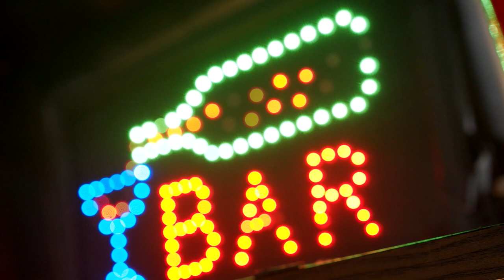Beautiful romantic saxophone love song instrumental 🎷 Best hit of all time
🍀 Music for relaxation, meditation, study, reading, massage, spa or sleep. This music is perfect for dealing with anxiety, stress or insomnia because it promotes relaxation and helps us get rid of bad vibes. They can also use this music as a background for guided meditation or sleep relaxation sessions.
🍀 If you enjoyed the live performance and want more relaxing music, be sure to like it.
🍀 Beautiful relaxing music - soothing music for studying, stress relief music, positive energy, meditation
Music for:
Relaxation and Meditation.
Guided meditations.
Relaxation during sleep.
Calming and controlling anxiety.
Falling asleep and better sleep.
Training.
Yoga, reiki, spa, massage sessions ...
Do chores at home.
Feel good about yourself.
🍀 On our channel you can find relaxing music for: sleep, meditation, yoga, zen, spa, massage, study and concentration ...

🍀 You can also be transported to other cultures because we have shamanic music, Indian music, Chinese music, Tibetan music with Tibetan bowls, .